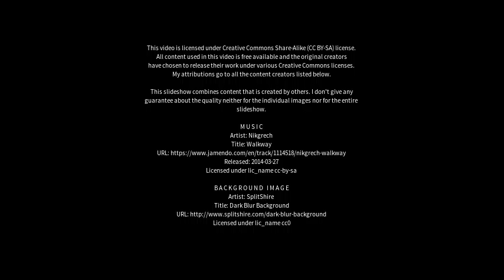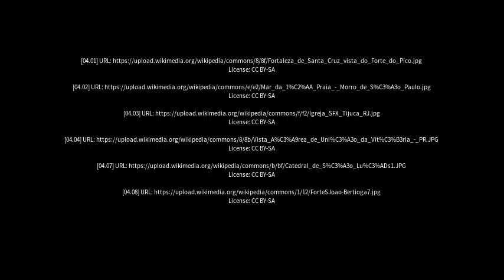Best places to visit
Best places to visit - Barra de São Francisco (Brazil) Best places to visit - Slideshows from all over the world - City trips, nature pictures, etc.